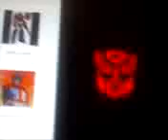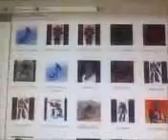Optimus Prime Tribute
Sorry I made some camera mistakes